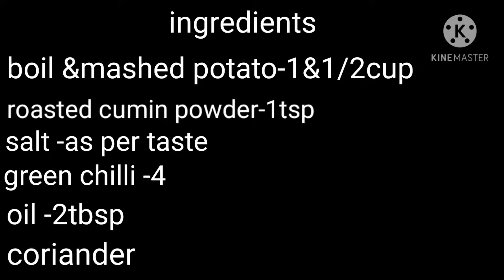Sandwich 🥪🥪🥪 recipe by AK best kitchen dishes